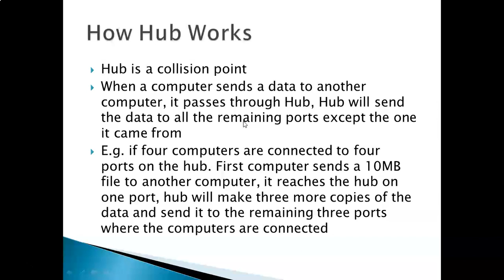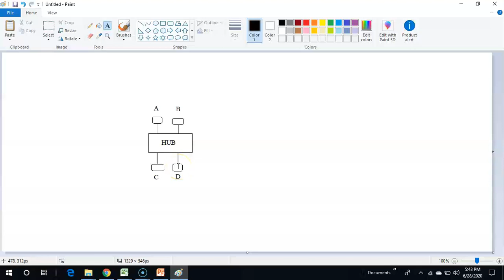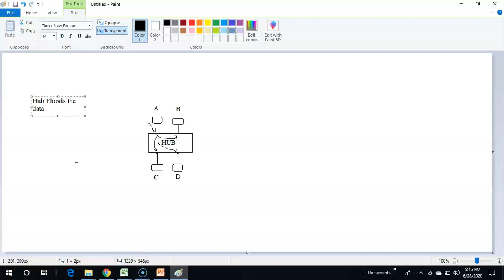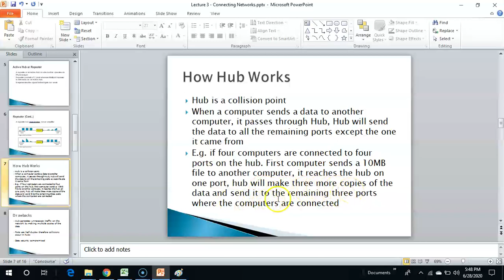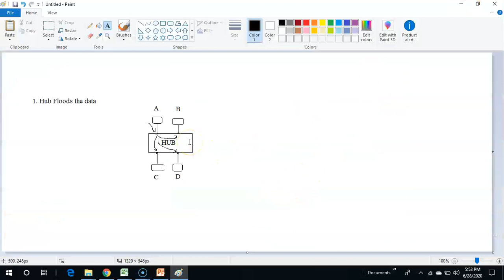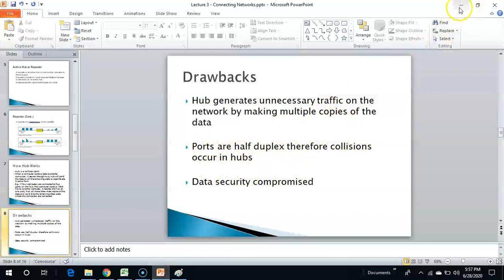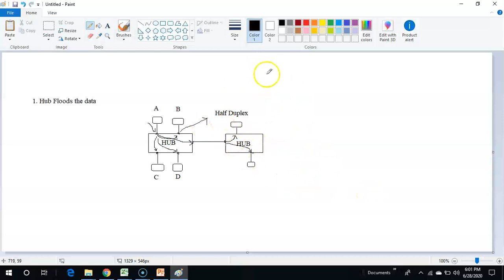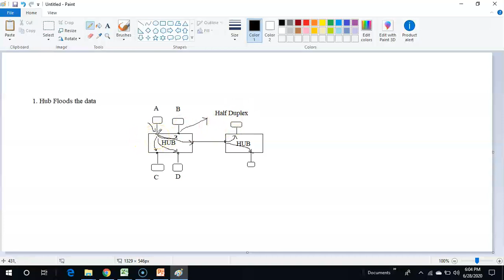2 2 Hub and Switches